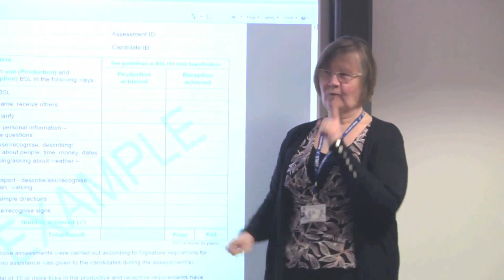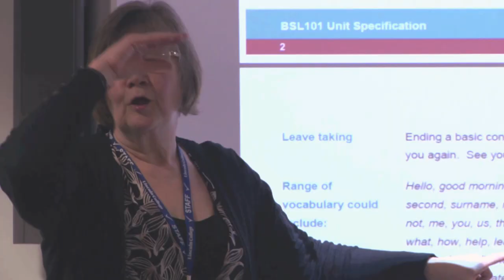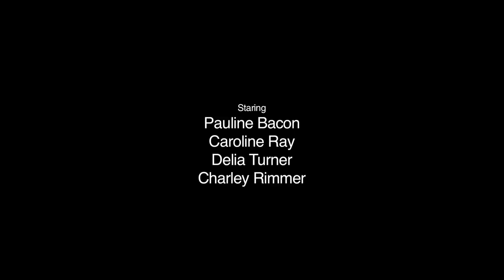Life After Deaf -- Documentary Short Film.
This is an amazing, heartbreaking, lovely story a deaf sign language tutor at Lincoln college called 'Pauline Bacon'. This was made by my outstanding university film group and I. I am incredibly proud of it.